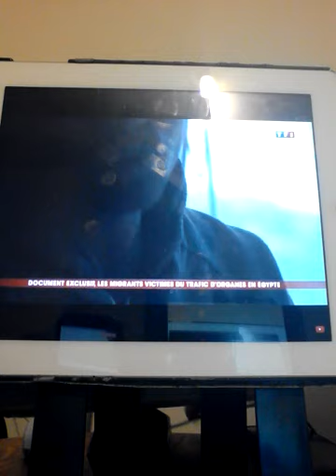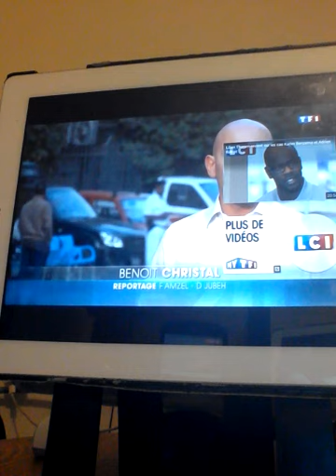VIDÉO DU 31/08/18, LE TRAFIC D' ORGANES SUR LES MIGRANTS VIDÉO 1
LE TRAFIC D' ESCLAVE HIER AUJOURD'HUI AU 21 SIÈCLE LES TRAFICS DE REINS CHEZ LES MIGRANTS